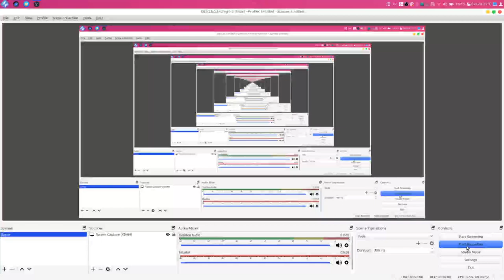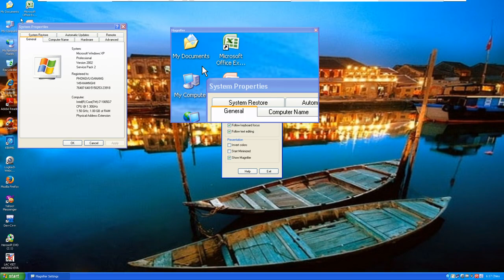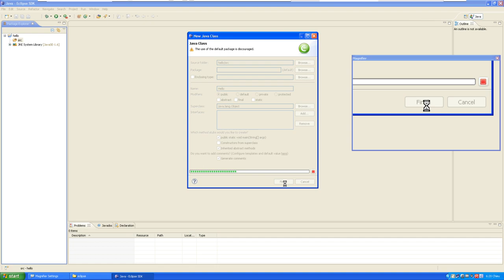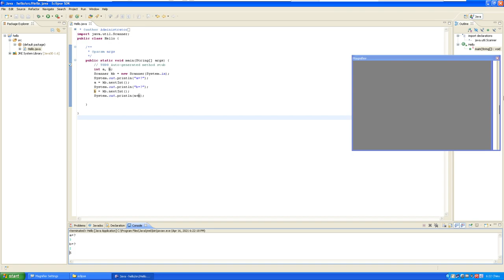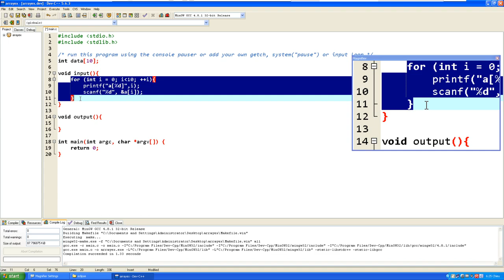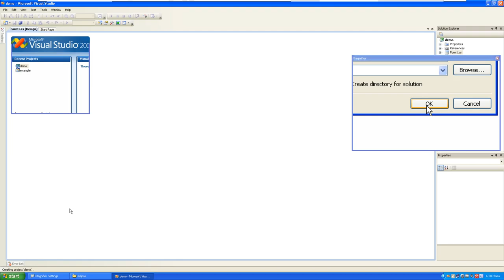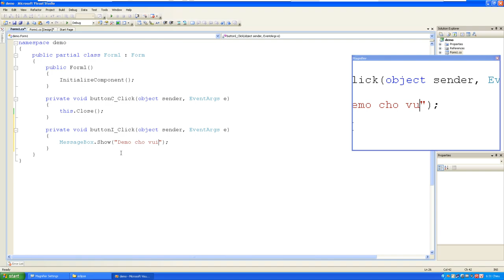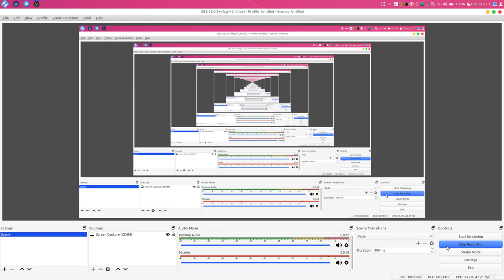Xài Windows XP vào năm 2021 - liệu còn hữu dụng?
Trải nghiệm cuộc sống của Lập trình viên vào thời điểm cách đây 11 năm trước (năm 2010) và xem thử Windows XP có còn vô dụng sau 20 năm hay không?